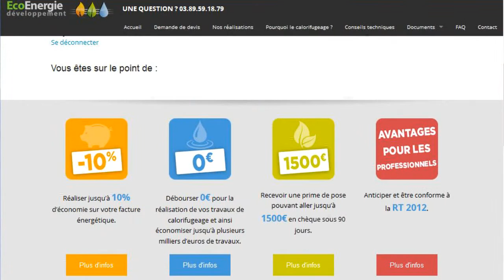ECO ENERGIE DEVELOPPEMENT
Grâce à la société ECOENERGIEDEVELOPPEMENT, j’ai reçu mon matériel de calorifugeage très haut de gamme de « CLASSE 3 » pour isoler mon réseau d’eau chaude et réaliser ainsi 10% d’économie en moyenne. Pour cela, rien de plus facile !

Je réalise mon devis en ligne en moins 5min et grâce aux partenaires d’ ECOENERGIEDEVELOPPEMENT, mon devis est pris en charge à 100% sous certaines conditions d’éligibilité.

En plus, je reçois une prime de pose qui se calcule automatiquement, me permettant de largement couvrir le temps passé à isoler mon réseau d’eau chaude.

Pour la mise en œuvre, c’est très simple avec le kit de pose complet.

Je commence par mesurer le diamètre et la longueur entre deux colliers à poser,

Je découpe mon isolant à l’aide de mon cutter et de ma boîte à onglets,

Puis j’enfile l’isolant sur mon tuyau et je décolle la bande adhésive pour une tenue et une finition parfaites.

Je répète l’opération sur toutes les parties droites.

Comment faire pour les angles ? Là aussi c’est un jeu d’enfants !

Je réalise une coupe complète à 45° de mon isolant pour une jonction irréprochable des deux éléments en me servant de ma boîte à onglets.

Une fois mon réseau intégralement isolé, je jointe les différents coupes grâce à la bande adhésive qui m’a été livrée afin d’éviter les ponts thermiques.

C’est fini ! Je vous l’avais dit : il n’y a rien de plus simple !

Et le résultat est là : en moyenne 10% d’économie sur ma facture d’eau sans compter les centaines de mètres cubes d’eau économisées car l’eau chaude arrive plus rapidement jusqu’au robinet.

Je ne crains plus de me bruler et j’apporte une protection optimale contre le gel !

Mon installation est aux normes RT 2012, norme imposée à tous les bâtiments chauffés à plus de 12°C et cela depuis le 1ER janvier 2013.

Faîtes comme moi ! RDV sur l’onglet « je vérifie maintenant mon devis 100% pris en charge »

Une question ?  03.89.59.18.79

Merci ECOENERGIEDEVELOPPEMENT pour ce beau cadeau de plusieurs milliers d’euros de travaux qui a été pris en charge par vos partenaires et pour toutes ces économies à venir !

"Aidez Sofian dans son combat contre l'ataxie telangiectasie"